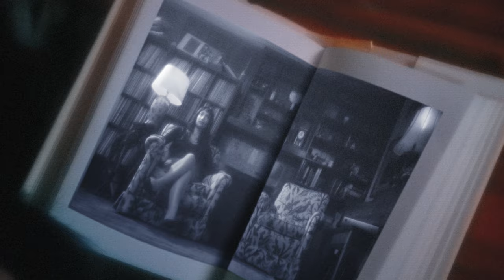CITY OF CATERPILLAR - Decider (Official Music Video)